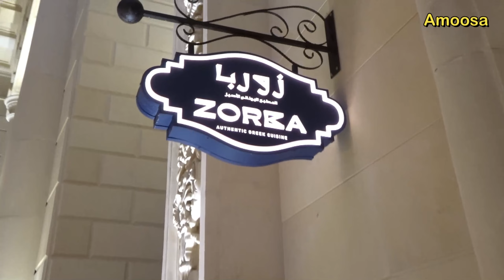رحلة قطر الجزء الخامس - الليلة الثانية